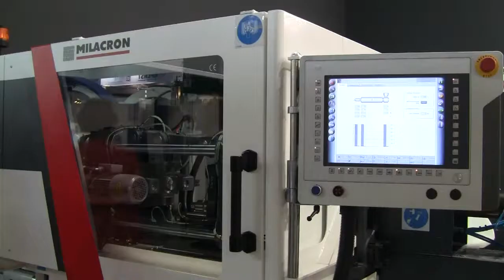Przetwórstwo silikonu na wtryskarce Elektron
Podczas targów Plastpol 2014 firma Ferromatik Milacron zaprezentowała produkcję silikonowych smoczków na wtryskarce Elektron 50.